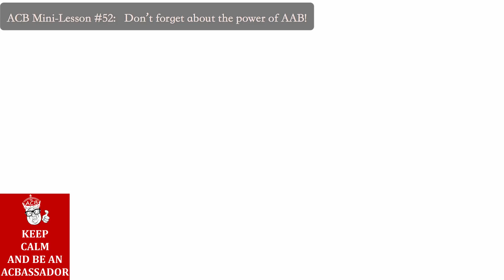Trent Austin Mini-lesson #52: Don't Forget About the Power of AAB!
Want  to play more convincing solos over the blues?  Want an easy, quick way to add strength to your playing and also  capture the audience's attention?    Go back to the roots of this art and utilize the simple  AAB  structure in your own soloing!

Hope you enjoy this video and if you have any suggestions for future show-and-tell vids,  mini-lessons, or gear chats please post them in the comments!

Thank you for your continued support of my shop!  We can't do it without you!

Austin Custom Brass is one of the world's premier brass  pro shops. We routinely have hundreds of instruments in stock.  If you are looking for something in particular please let us know via email at or call or today!